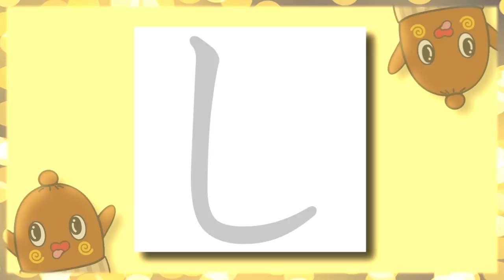「し」のうた【あいうえおの歌】 あいうえおんがく 【ねば～る君のねばねばTV】【nebaarukun】